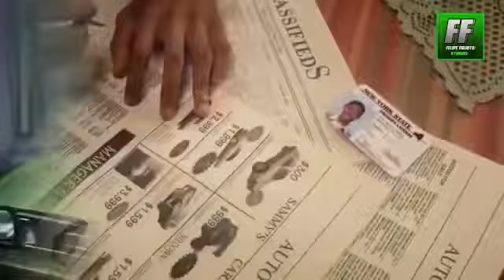300 pratas de entrada 300 pratas por mês por 300 meses